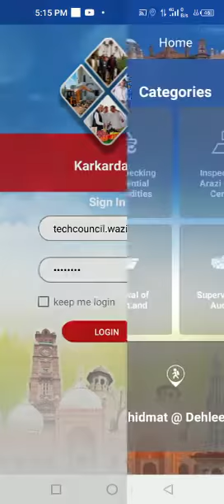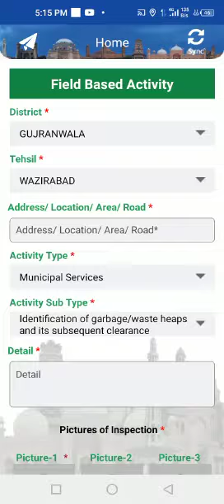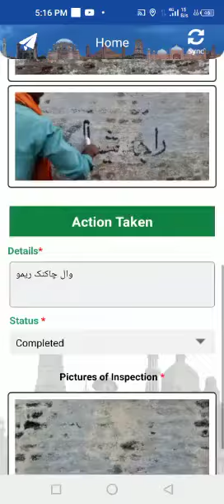کارکردگی ایپ کیا ہے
محکمہ سکول ایجوکیشن میں کارکردگی ایپ کیا ہے۔اس سے سکول ٹیچرز کو کیا فائدہ ہوگا۔۔